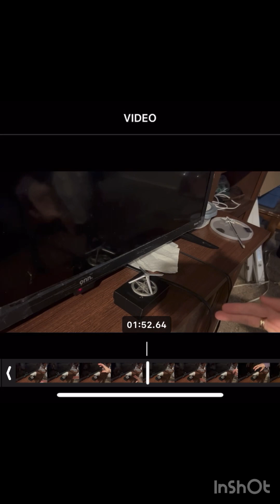Telekinetic Powers Of The 3rd Kind DJ Mix Music Video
It’s to my new song Close Encounters of the DJ Kind. Like I said, I could practice up a bit. Now that I’m good, DON’T COME AT ME! I’ll show a slower speed version of this footage for nonbelievers next. Short version of dong.

The star is upright, sorry for the can angle. You know obelbt roll like that even though ive had to learb some things.

Checj out the rest of my Being A Holy Family Descendant:

More of my music: Extended Version of Close Encounters:

I think I broke AP’s record though. 😎✊🏽

Anyhow this is all from real practice footage. And it’s got pretty lights so feel free to imbibe & enjoy! 😉